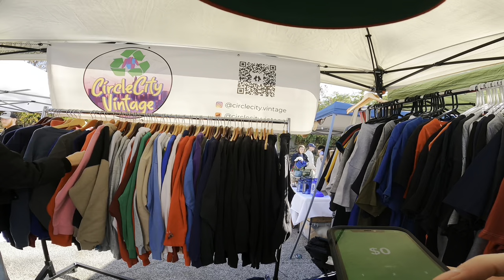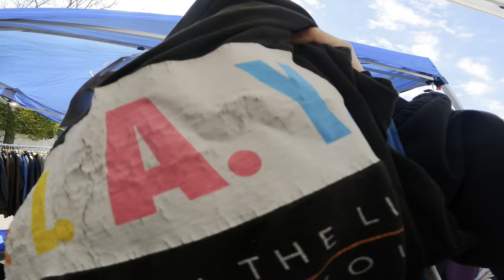I CASHED Out at a Vintage Flea Market! INSANE Haul!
To Purchase items you see, plus 700 others check below!